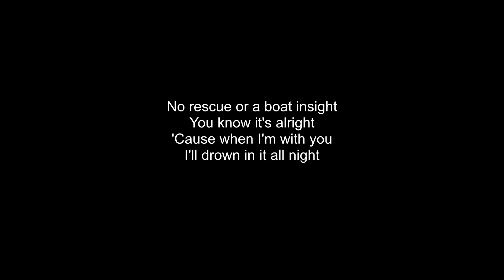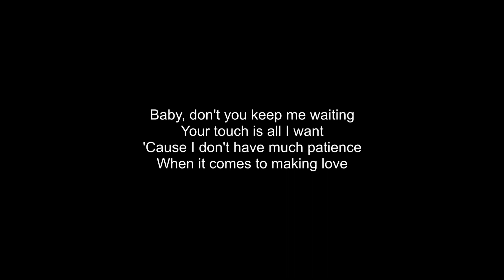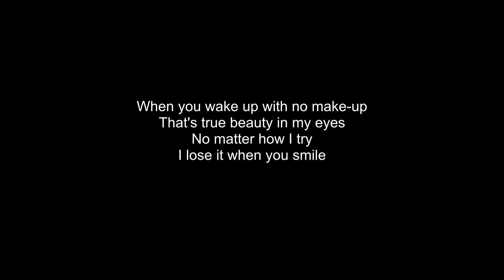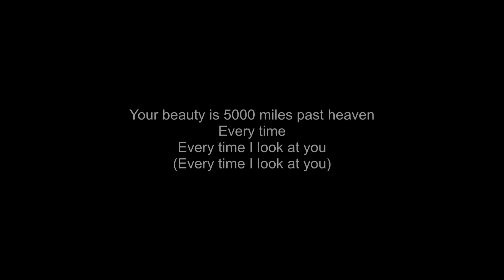5000 miles (2014) by Johnny Gill (lyrics)